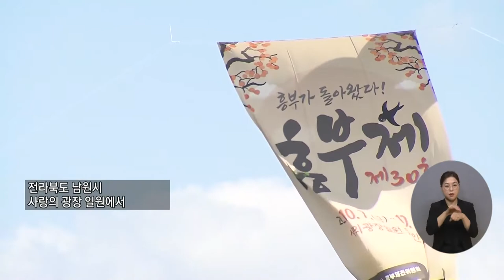복지TV뉴스 1626회 10월 12일 (수) 주요8 남원 흥부제 ‘화려한 부활’ 장유진 기자